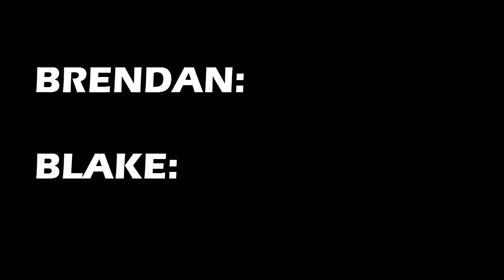Jekyll & Hyde VS Amagon - Terrible NES Game Showdown - GameDrome #16 ft. Mark Norris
Dr. Jekyll and Mr. Hyde (NES) VS Amagon (NES) - Terrible NES Game Showdown - GameDrome #16 ft. Mark Norris

I think Amagon might be the most frustrating game I owned as a kid.  It's so hard and filled with bad nonsense and lazy game design that you may as well be bashing your face into a pile of rejected bricks.  It takes a lot for a brick to be rejected.  There's a low threshold for bricks.

Jeckyll and Hyde on the other hand is like a riddle told by a toddler sphinx.  It sort of starts to make sense for a few seconds before you realize most of the sounds are not words and all that's left in the vortex of the conundrum is baby talk and somebody mumbling "No!"  It's a pretty game, but we still don't know what it even is.

So which game is better? The impossible to win or mysteriously unplayable?  Which is worse?  Which game makes us more angry?

This game vs game battle of Amagon gameplay and Jeckyl and Hyde stumblearound is one of GameDrome's many extremely confusing wars to determine which game is the best video game in the universe.

Wanna see more bad games?

The Super Speers Brothers are:
Blake Speers
Brendan Speers